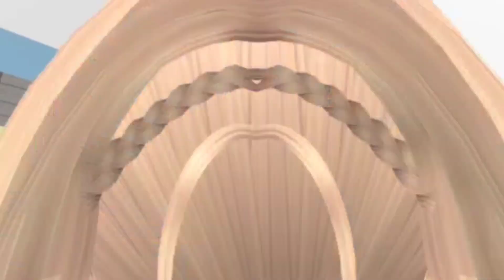I PLAYED ESCAPE SCHOOL OBBY! 🏫 😱 [PART - 1] BELLA ZUKI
Hey Angels ✨️

 "I PLAYED ESCAPE SCHOOL OBBY! 🏫 😱 [PART - 1] "
HOPE YOU ALL ENJOY THIS 😉
Bye Angels !
LUV YA ALL 💖
!IMPORTANT!